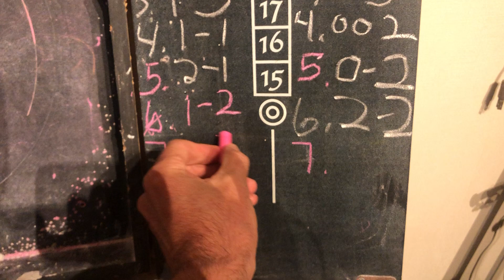NFL point spread predictions week 8 2022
NFL gambling may be legal, but it is still gambling.  Big Al is a gambler, Brother Peter is a handicapper with no agenda.